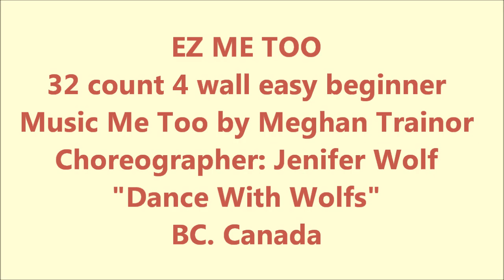EZ ME TOO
32 count easy beginner line dance
4 walls cw
Music Me Too by Meghan Trainor
Choreographer: Jenifer Wolf "Dance With Wolfs
BC. Canada